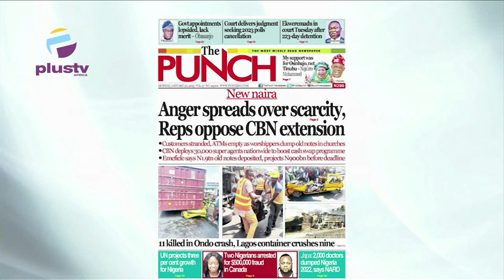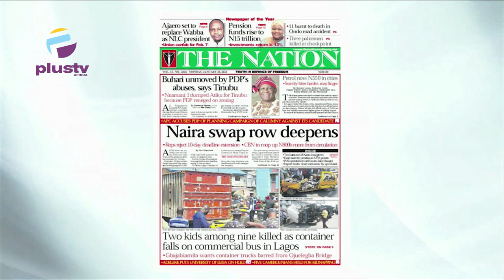FG Under Pressure To Probe Herders Killings In Nasarawa